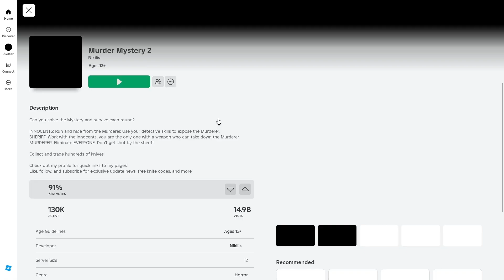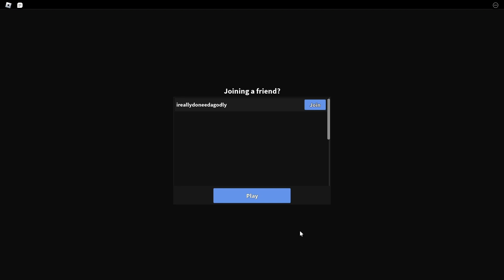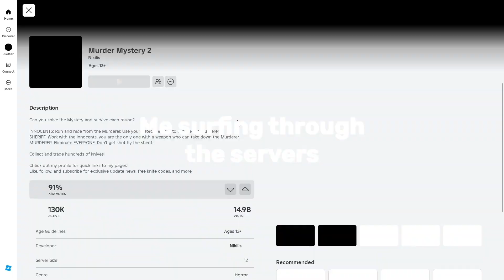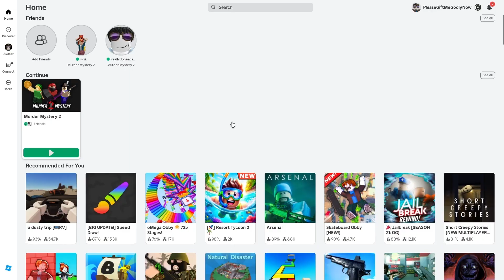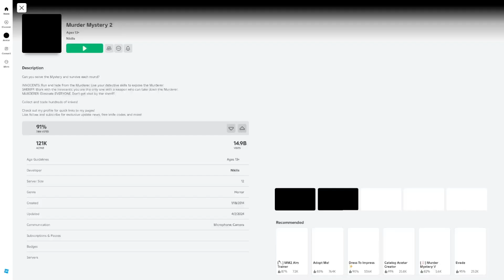Murder Mystery 2 OLYMPICS #1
It took us around an hour to get a godly and it was epic.